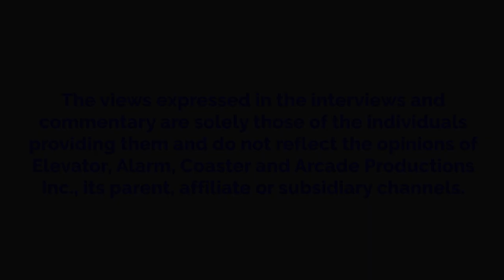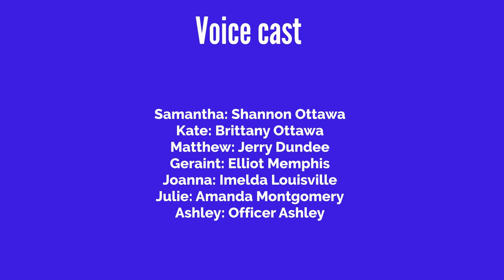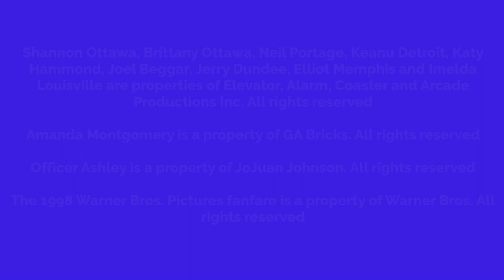Shannon Gets Caught Smoking/Arrested